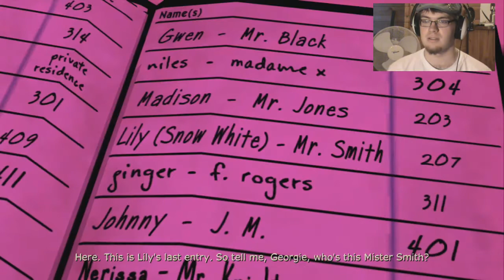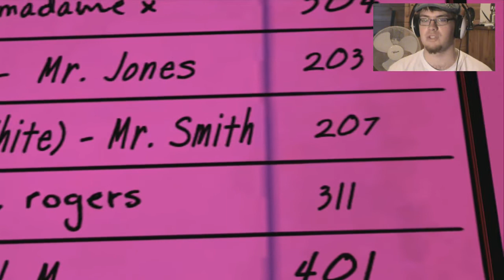The Pewdiepie Club: JAC Plays: The Wolf Among Us (E 2 P 3)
First to a bar, then to a strip club, there has to be some sort of poetic justice here...